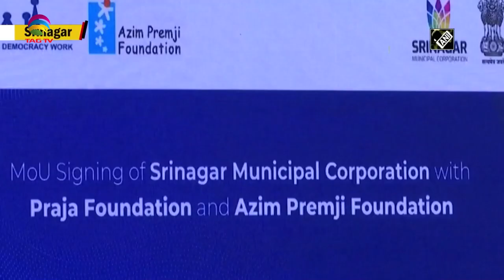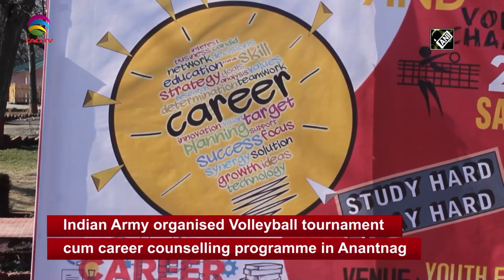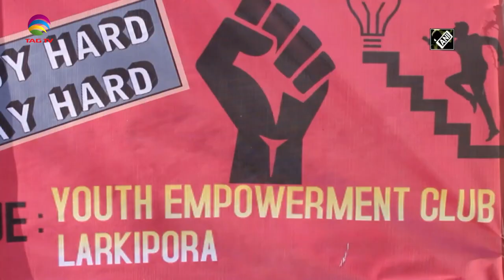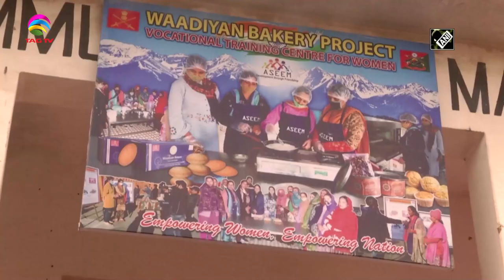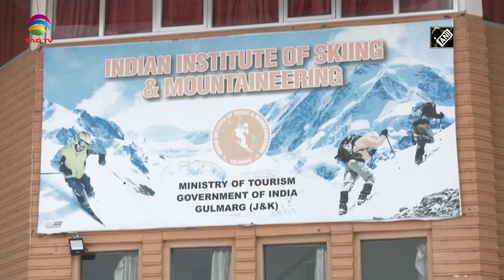Jammu & Kashmir News Bulletin with Haleema Sadia, Feb 9, 2022 @TAG TV